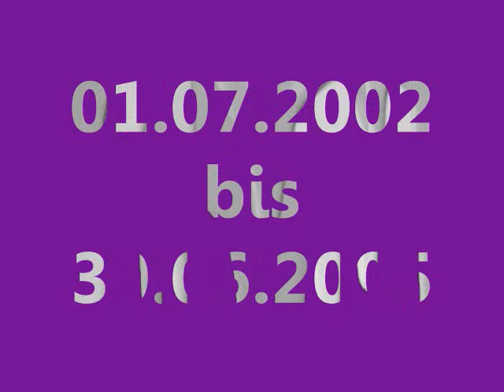Radoslav Gilewicz @ FK Austria Wien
Meister und Cupsieger 2002/2003
Cupsieg 2004/2005

Vierer-Pack gegen Sturm Graz binnen 42 Min.!!!
Weitere Tore:
2:0 gegen Admira - per Kopf ^^
3:1 gegen Sturm - Solo nach Ecke von Sturm
2:1 gegen Sturm
1:0 gegen Bregenz
3:0 gegen Kärnten